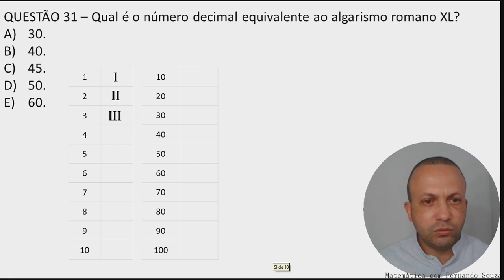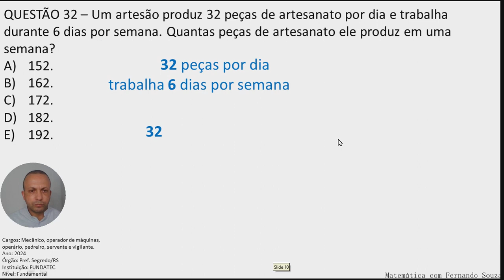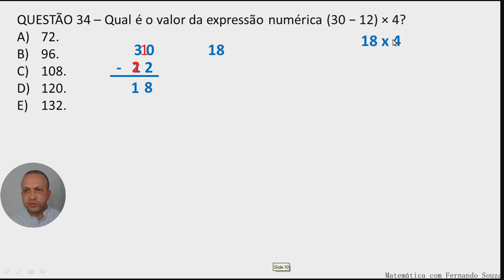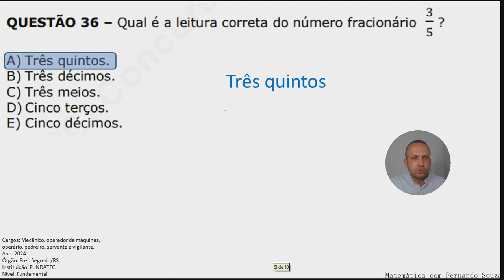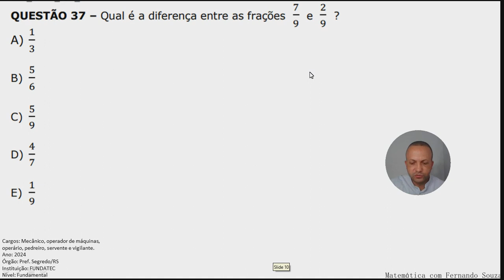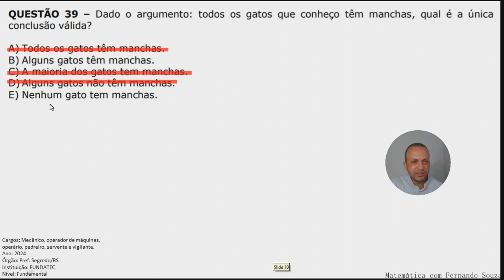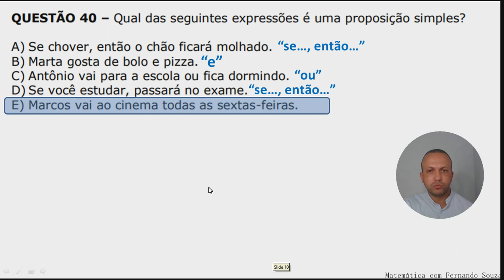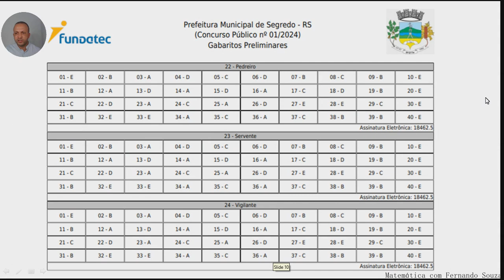Operador de máquinas - Questões de matemática do concurso público operador de máquinas.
QUESTÃO 40 – Qual das seguintes expressões é uma proposição simples?
A) Se chover, então o chão ficará molhado.
B) Marta gosta de bolo e pizza.
C) Antônio vai para a escola ou fica dormindo.
D) Se você estudar, passará no exame.
E) Marcos vai ao cinema todas as sextas-feiras

QUESTÃO 39 – Dado o argumento: todos os gatos que conheço têm manchas, qual é a única
conclusão válida?
A) Todos os gatos têm manchas.
B) Alguns gatos têm manchas.
C) A maioria dos gatos tem manchas.
D) Alguns gatos não têm manchas.
E) Nenhum gato tem manchas.

QUESTÃO 32 – Um artesão produz 32 peças de artesanato por dia e trabalha durante 6 dias por semana. Quantas peças de artesanato ele produz em uma semana?
 152.
 162.
 172.
 182.
 192.

QUESTÃO 31 – Qual é o número decimal equivalente ao algarismo romano XL?
 30.
 40.
 45.
 50.
 60.